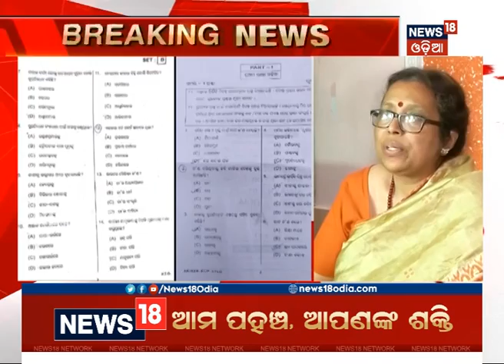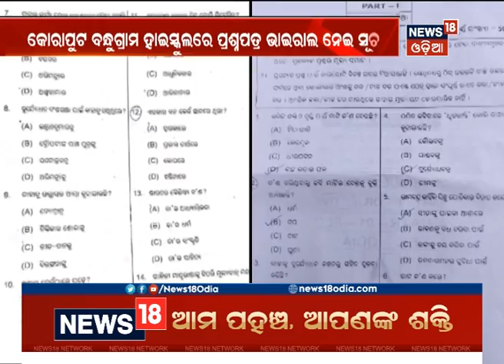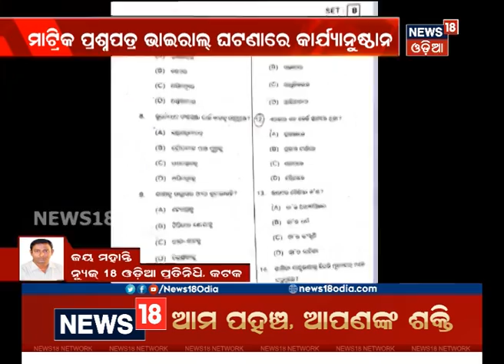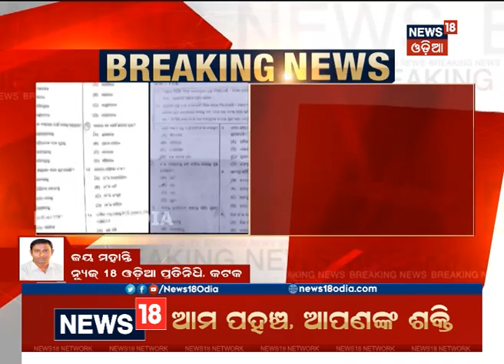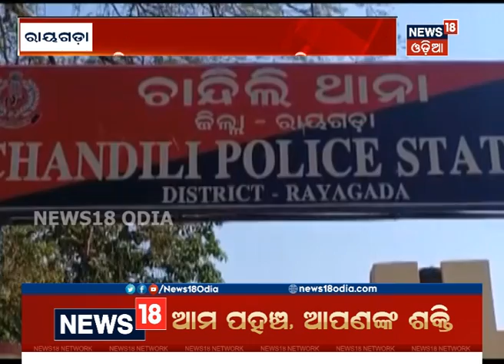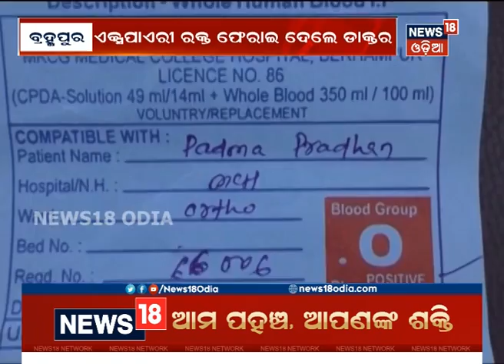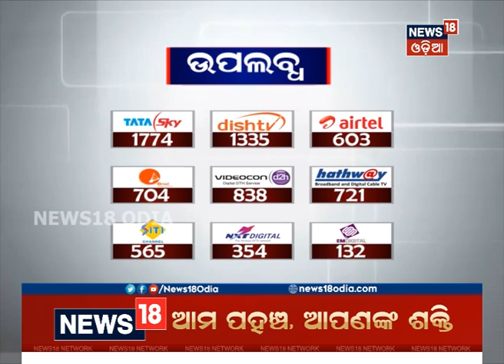Sara Odisha | 7:00 PM | 22 FEB 2019 | NEWS18 ODIA